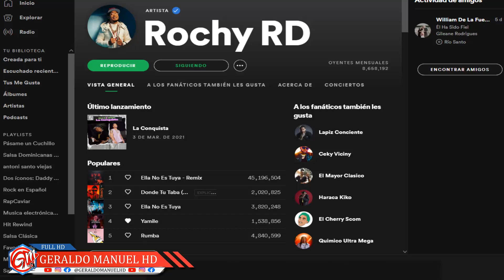Santiago "ALOFOKE" EXPLOTA EN CONTRA DE ROCHY Y DICE QUE ESTE LE DEBE SU PEGADA A EL ALFA EL JEFE..